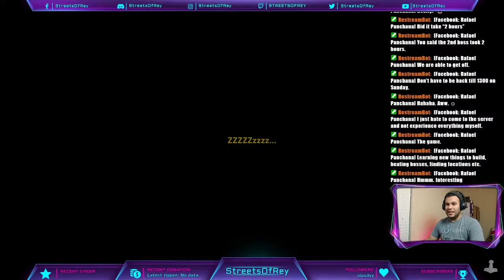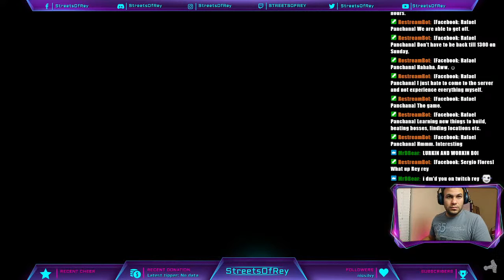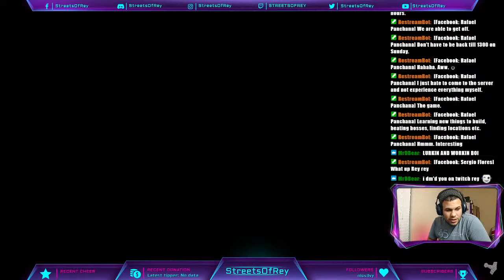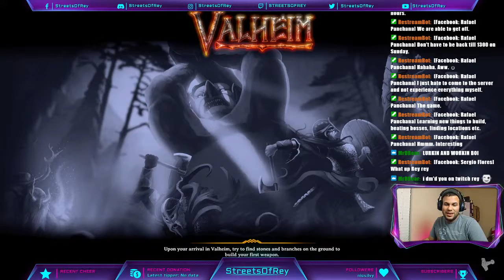Let's explorer the land